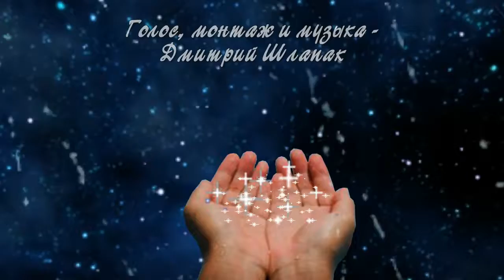И загорится свет за шторой ночи...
nochi.html

и искры от него взлетят так высоко,
что станут звездами в далеком темном небе
и снова упадут, но уже в руки к нам.